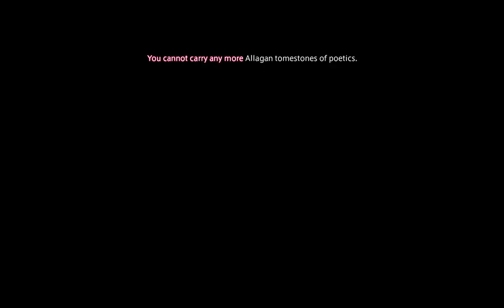Final Fantasy XIV Stormblood: Boss Fight: Chaos w/ Jenericlive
Hey all ganon360 back with another Final Fantasy XIV boss video.

This time we face the first great evil. CHAOS. and I was so lucky to be able to join streamers JENERICLIVE in the encounter.

The first evil Final boss from Final Fantasy series, all the way from Final Fantasy 1, CHAOS, originally one of the Finest warriors of Cornelia, Garland fell to the promise of power and using the power of the four fiends transformed into the Monster CHAOS.

I am so thankful to JENERICLIVE (Jen: Jendi Maginis, Eric: Dorf Maginis) for letting me run the fight with them and record the encounter.